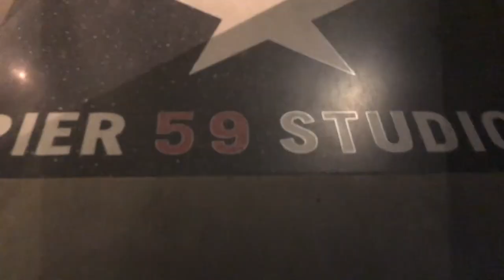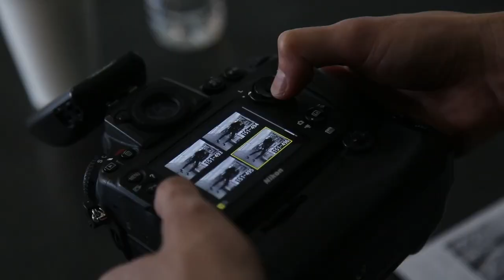Vlog - PIER59 Studios - entrevista con Telemundo NY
La semana pasada hice una entrevista con Telemundo NY, estaba un poco enfermo y muy nervioso, pero creo que todo salió bien. Luego pongo el link de la entrevista. En este video tambien podrán ver un poco de como son mis sesiones de fotos en estudio -  Y ustedes que opinan de el programa de DACA? Y si eres alguien interesado en la fotografía que quisieras ver/aprender de mis videos?